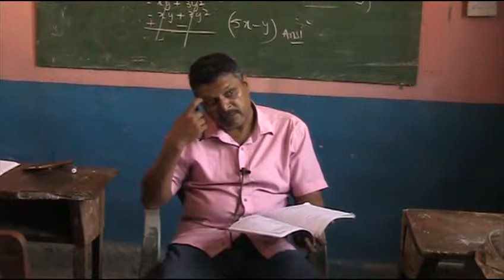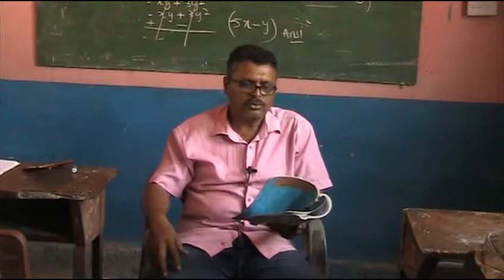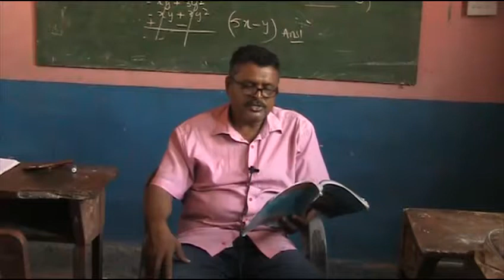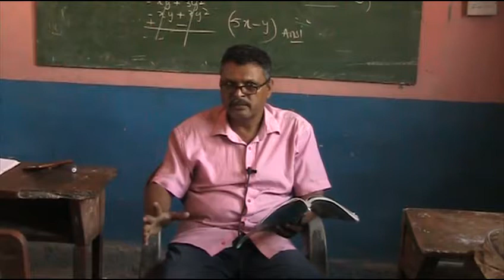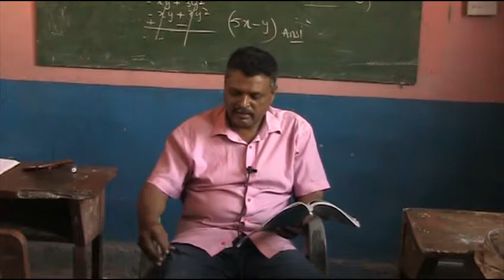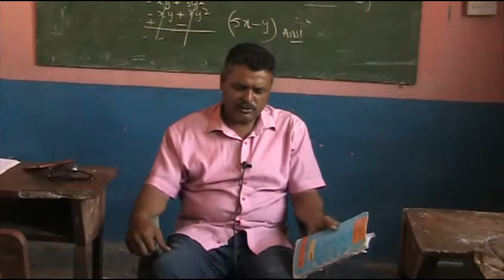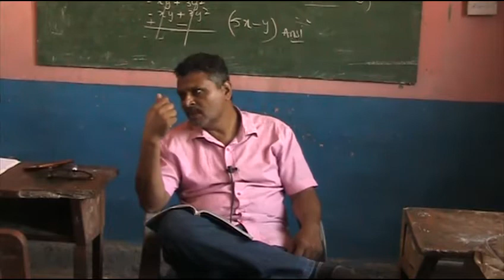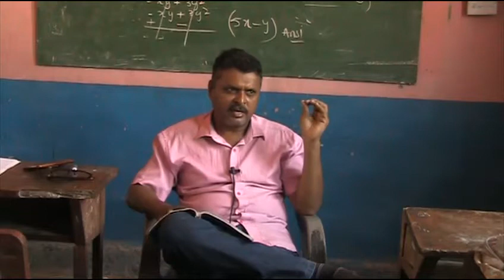English 10 Lesson 20(Minstral Boy)